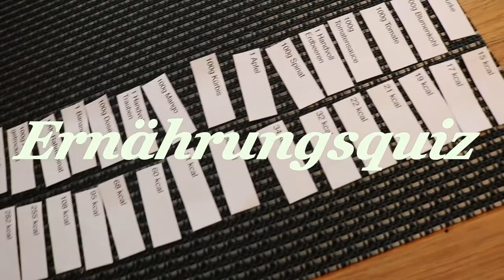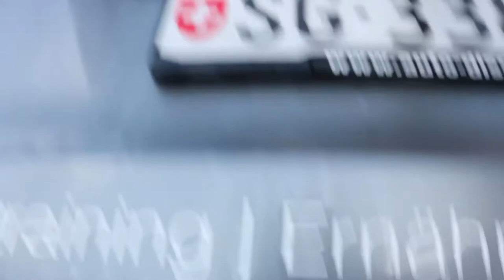Goldenbody Workout Weekend #7 in Davos